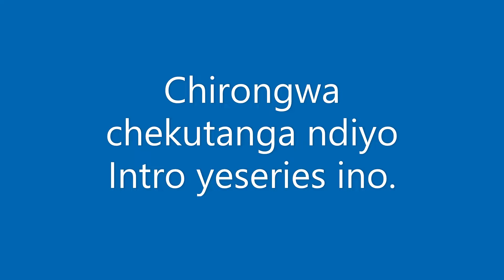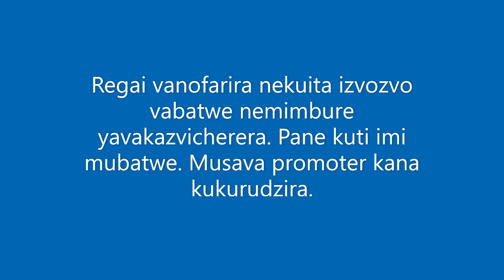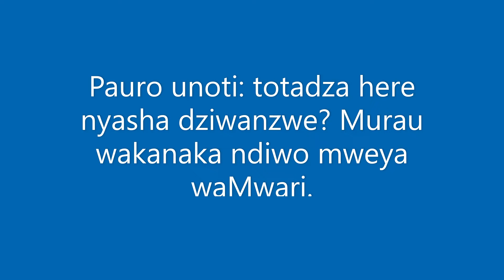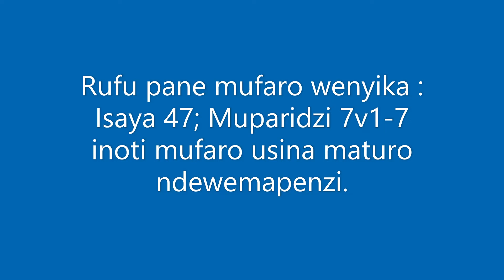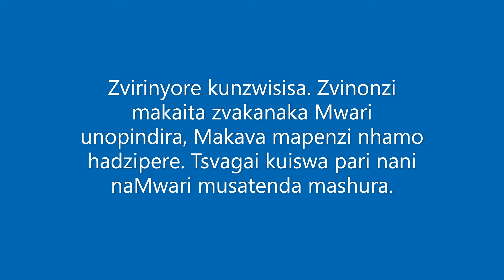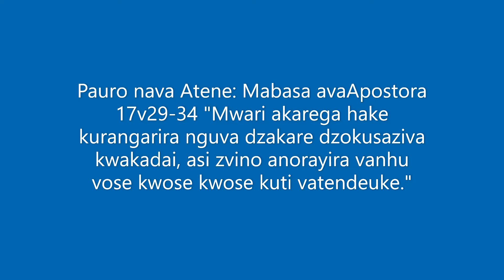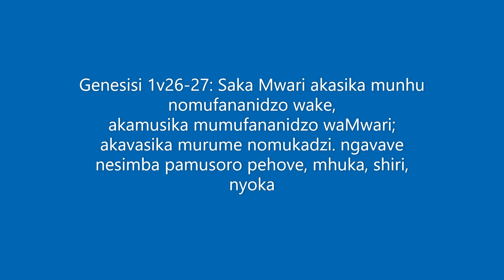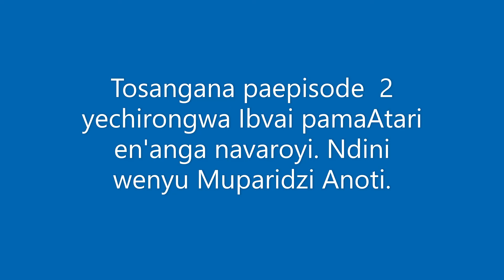MaAtari en'anga nehuroyi. Episode 1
New Series: Ibvai pamaArtari ehuroyi nen'anga. Tine madambudziko mazhinji munyika nenzvimbo dzose dzinotaurwa chirudzi chedu. Mwari anotaura kuna Muporofita Isaya 59 kuti zvivi zvedu zvakatitadzisa kunzwiwa naMwari. Makanzwa kune vakaita economics zvichinzi: "kuti uve nechimwe chinhu ndokunge mumwe aenda asina kana kuti ashayiwawo chinhu ichocho." Asi ndinoti Mwari anoda kutipa tose, kana tazvipira kwaari. Naizvozvo muroyi chete unoti izvi hazvingaite, kana kuti Mwari haakwanise kudaro. Tikadzokera kunaMwari nemwoyo mumwe, iye akatendeka anotipa. Asi tinofanirwa kutanga tabvisa huroyi nen'anga dzinopa huroyi.